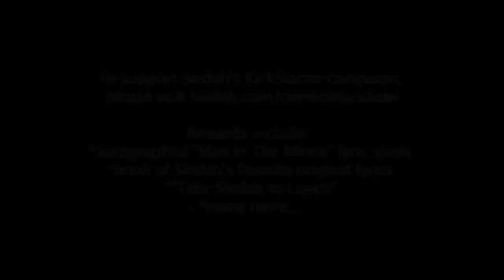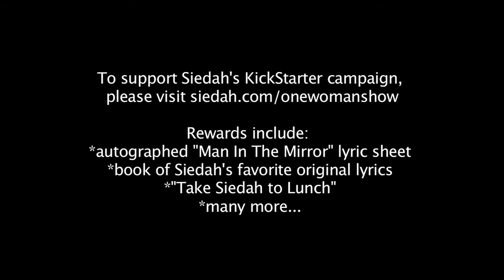Grandmother Stops Crook With Broom - Rehearsal Clip - Siedah Garrett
Here is the first of several sneak peeks at my autobiographical one-woman stage show, clip # 101, "Grandmother Stops Crook With Broom". Check out my series of 1 minute rehearsal clips, posted 3 times everyday at 10am/12pm/7pm PDT. Please support my Kickstarter campaign and win rewards for your pledges